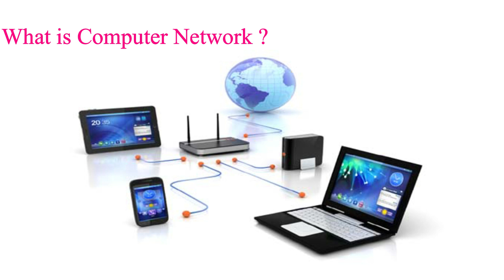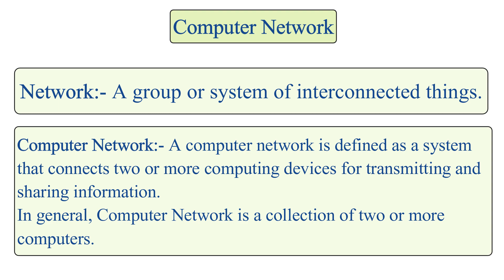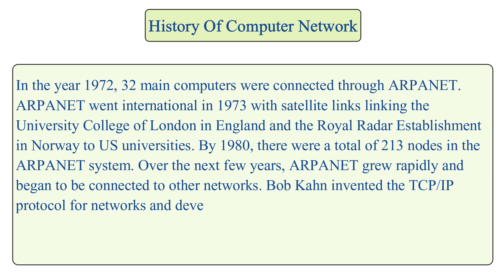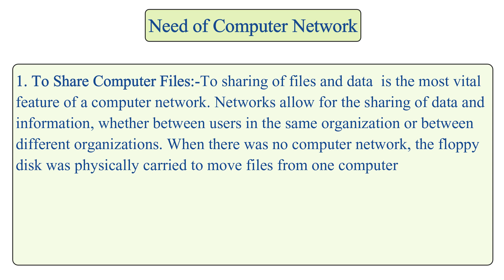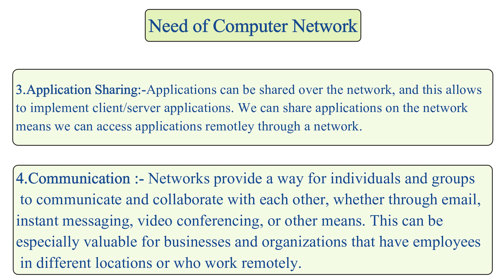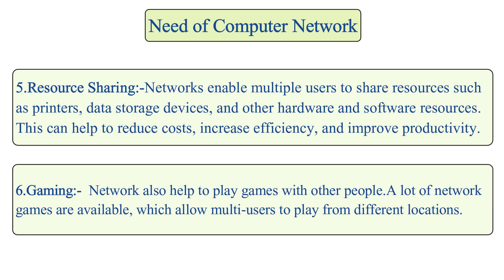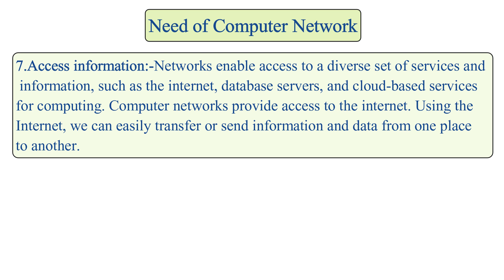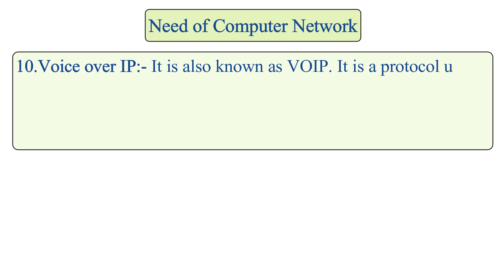Computer Network In Hindi | History of Computer Network | Need of Computer Network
In this video you will learn about computer Network, History of Computer Network and features of Computer Network in Hindi.
Network means A group or system of interconnected things.
A computer network is defined as a system
that connects two or more computing devices for transmitting and
sharing information.
In general, Computer Network is a collection of two or more
computers.
Computers are connected to each other either by a wire medium or by wireless medium. Wire medium uses twisted pair cables, co-axial cables, Ethernet cable, fibre optical cables for connecting computers, while wireless medium uses  Microwave, Radio waves, Bluetooth, infrared, Satellite for connecting computers.
History of Computer Network:- Computer Network  was discovered between 1960 and 1970. ARPANET (Advanced Research Projects Agency Network) became the first connected computer network. ARPANET was developed by the Advanced Research Projects Agency (ARPA), a subset of the US Department of Defence. In the beginning, the first computer network was created by connecting four host computers of four main universities of America. This network was not for personal communication, but it was for communication between the army and the organisation. In the year 1972, 32 main computers were connected through ARPANET. ARPANET went international in 1973 with satellite links linking the University College of London in England and the Royal Radar Establishment in Norway to US universities. By 1980, there were a total of 213 nodes in the ARPANET system. Over the next few years, ARPANET grew rapidly and began to be connected to other networks. Bob Kahn invented the TCP/IP protocol for networks and developed it, with help from Vint Cerf, in 1978. Gradually more development took place and today it has become the largest network in the world, which we know by the name of Internet.
Need of Computer Network:-
1. To Share Computer Files:-To sharing of files and data  is the most vital feature of a computer network. Networks allow for the sharing of data and information, whether between users in the same organisation or between different organisations. When there was no computer network, the floppy disk was physically carried to move files from one computer to another, and the data was transferred to another computer.
2.To share Hardware Devices:-Users can share hardware devices such as printers, scanners, CD-ROM drives, hard drives etc. Without computer networks, device sharing is not possible. So, in this way a printer can be shared by multiple users in a networking environment. Printers and large hard-disk drives for individual computers can be expensive.
3.Application Sharing:-Applications can be shared over the network, and this allows to implement client/server applications. We can share applications on the network means we can access applications remotley through a network.
4.Communication :- Networks provide a way for individuals and groups to communicate and collaborate with each other, whether through email, instant messaging, video conferencing, or other means.
5.Resource Sharing:-Networks enable multiple users to share resources such as printers, data storage devices, and other hardware and software resources. This can help to reduce costs, increase efficiency, and improve productivity.
6.Gaming:-  Network also help to play games with other people.A lot of network games are available, which allow multi-users to play from different locations.
7.Access information:-Networks enable access to a diverse set of services and information, such as the internet, database servers, and cloud-based services for computing. Computer networks provide access to the internet..
8. E-Commerce:-  E-Commerce stands for Electronic commerce. Computer networks provide access to the internet. We can sell products and services online through the Internet to any corner of the world and can buy online 24X7 from anywhere in the world.
9.Entertainment: Millions of people use computer network or internet for entertainment. Computer networks, especially the internet, offer various sources of entertainment, ranging from computer games to streaming music and videos.
10.Voice over IP:- It is also known as VOIP. It is a protocol used for telecommunications.Voice over Internet Protocol (VoIP), is a technology that allows you to make voice calls using a broadband Internet connection instead of a regular phone line.
11.To reduce the cost of data transfer :  If you share data and files using
computer network, then it costs very little. It is cheaper than other
methods.online through the Internet to any corner of the world and can buy online 24X7 from anywhere in the world.